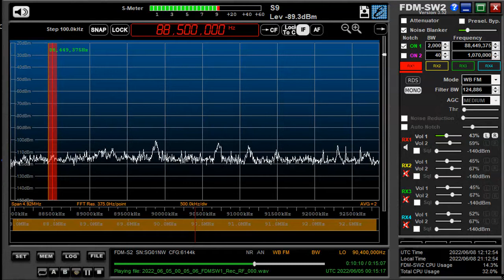89 5 MHz RJ100? June 05,2022 0015 UTC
SJがそれっぽい
94.3のWild FMと同タイミングで浮いた